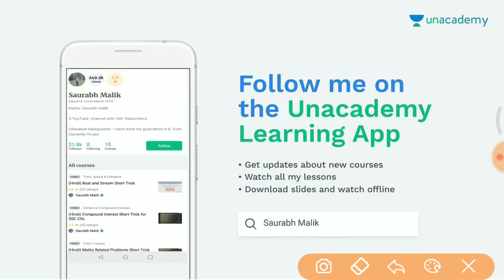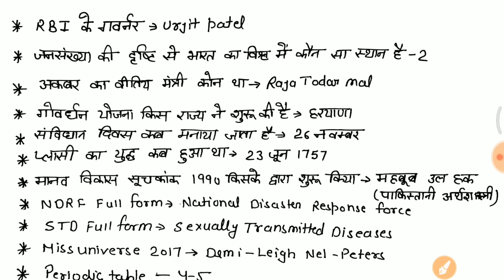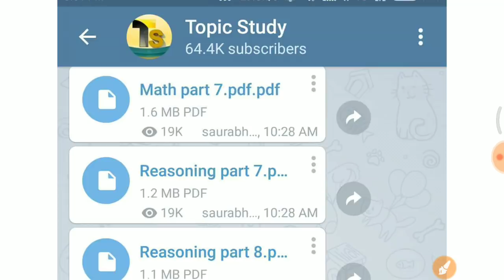1st Shift 28 Sept ये प्रश्न पूछे गए Group D full paper analysis in hindi